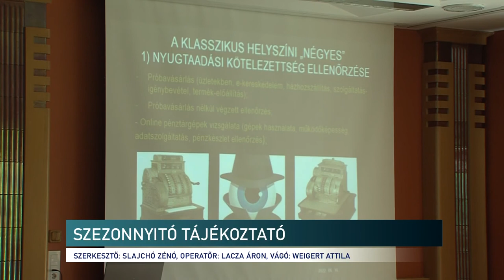Mikor szabályos a kereskedés, szolgáltatás - tájékoztatót tartott a NAV a nyári szezon előtt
Mikor szabályos a kereskedés, szolgáltatás - tájékoztatót tartott a NAV a nyári szezon ellenőrzései előtt

Nyári szezonnyitó NAV tájékoztatót tartottak a Pécs-Baranyai Kereskedelmi és Iparkamarában csütörtökön. Az előadók a vállalkozásokat tájékoztatták a törvényes működés körülményeiről, az esetleges szabályváltozásokról. Ebben az időszakban sok kitelepülős rendezvényt is tartanak. Ezért szó esett arról is, milyen szabályok vonatkoznak a külső helyszíneken végzett tevékenységekre.